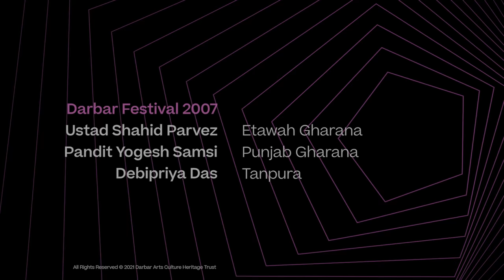Ustad Shahid Parvez & Pandit Yogesh Samsi | Mian Ki Todi | Music of India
Ustad Shahid Parvez gives a stunning performance of Raag Mian Ki Todi in this excerpt from the Darbar Festival 2007. Pandit Yogesh Samsi gives a remarkable accompaniment on the tabla, mapping his rejoinders, solos and improvisations accurately to the soulful and virtuosic rendition of Ustad Parvez.

EEnjoy this music piece?

Raag Mian Ki Todi belongs to the Todi family. It is also another name for Raag Todi, Shudh Todi or Darbari Todi. It is a sampurna raga, that is, it uses all notes in its ascent and descent. The dominant or vadi swara is Dha (6th) and the sub-dominant or samvadi swar is Ga (3rd). Its arohana and avarohana are as follows:

Sa r g Ma’ Pa dha Ni Sa

Sa Ni dha Pa Ma’ ga re Sa

Musicians
Ustad Shahid Parvez (sitar)
Pandit Yogesh Samsi (tabla)
Debipriya Das (tanpura)